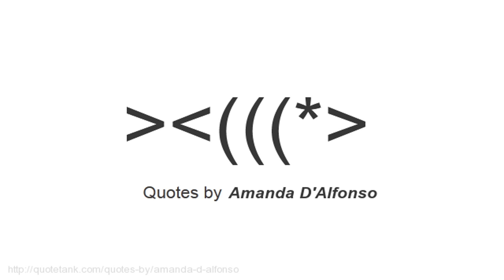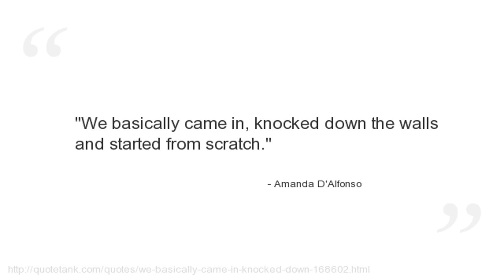Amanda D'Alfonso Quotes